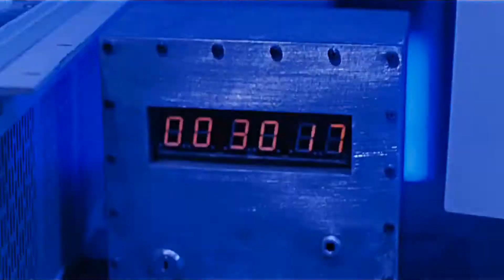Saw II - Ending Rescored (Zepp Six)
Original song from "Saw VI" composed by Charlie Clouser.

Music of this video:
Song: Zepp Six
Writer and Artist: Charlie Clouser
Album: Saw Anthology, Vol. 2